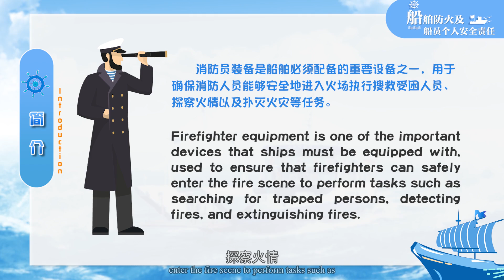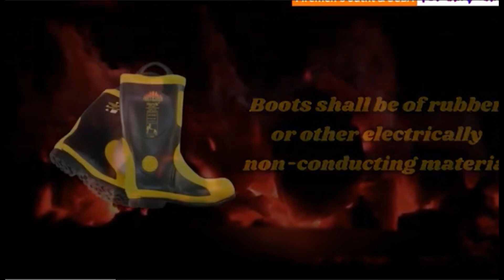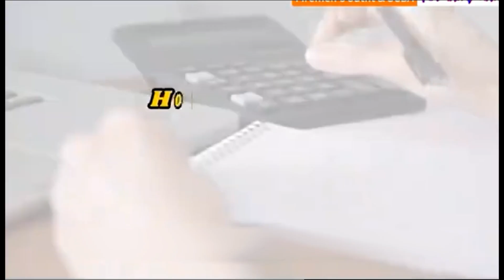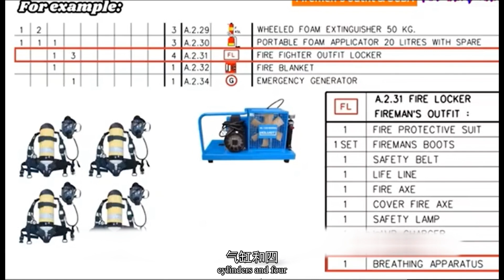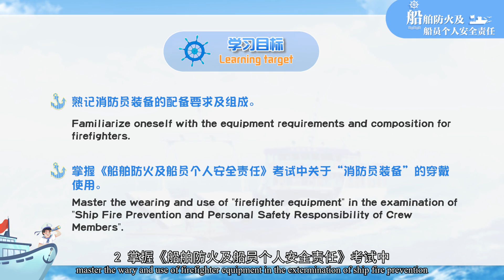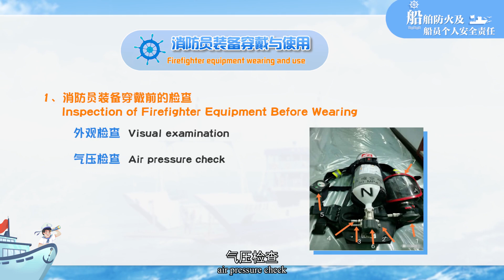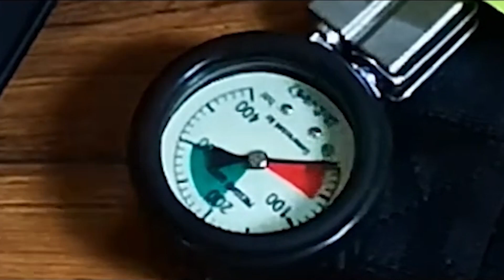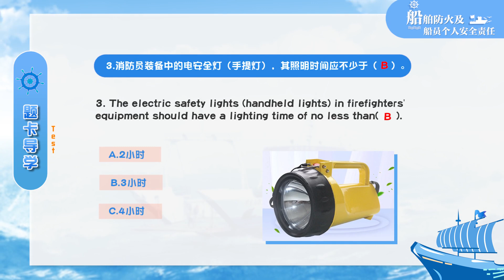5 3 Fireman’s outfit